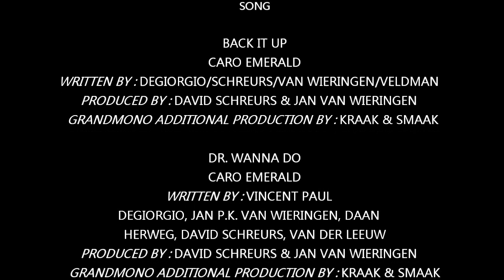Assignment - Room Service [HD]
English for hotel (Section 1)

1.Chatwichai   Umsaard          12510662
2.Chalita           Tiengtrong       12530515
3.Nuttanid        Thabsuk           12530522